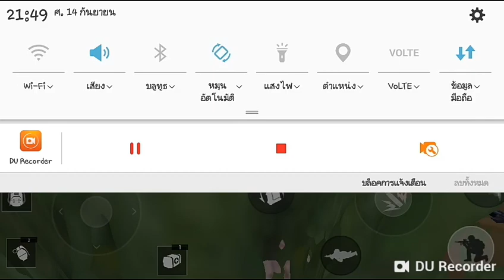FREE FIRE เล่นรหัสใหม่